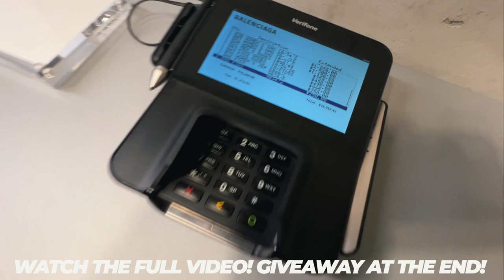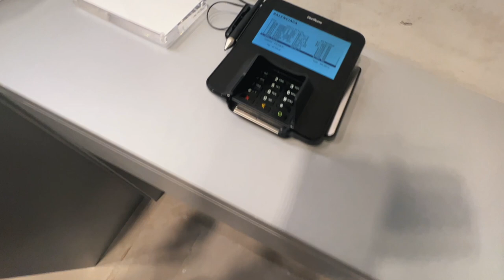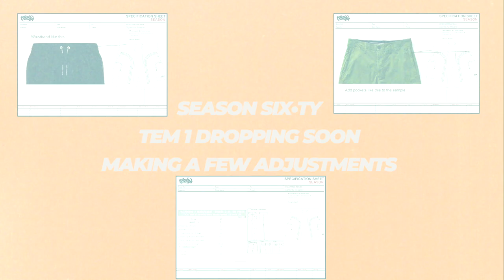I went Shopping with the Royal Family | QUEEN SPENT $25K **INSPIRING**